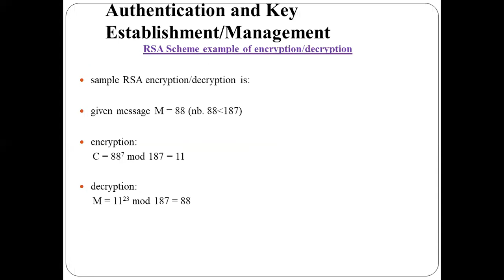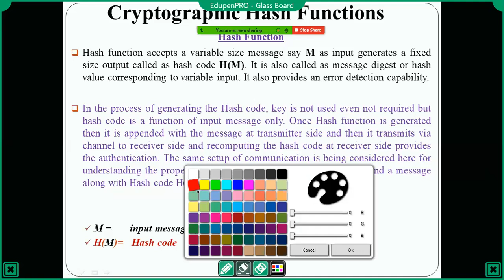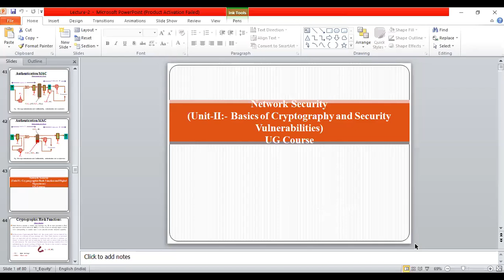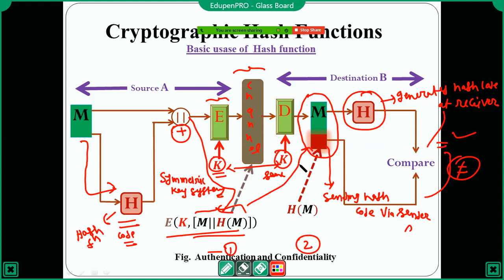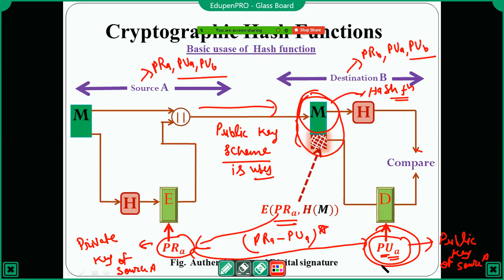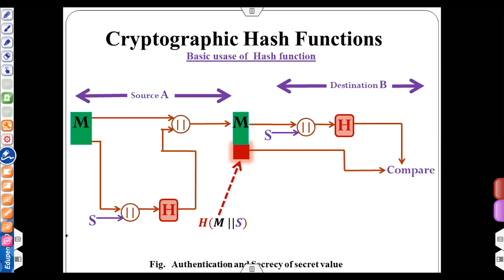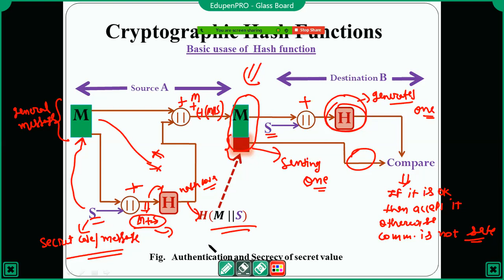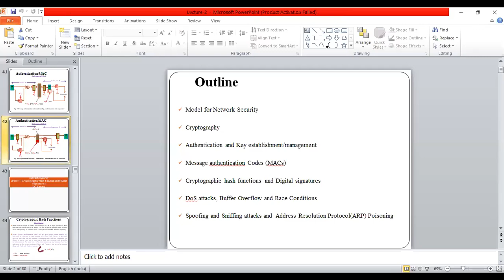Hash function | NETWORK SECURITY , CRYTOGRAPHY